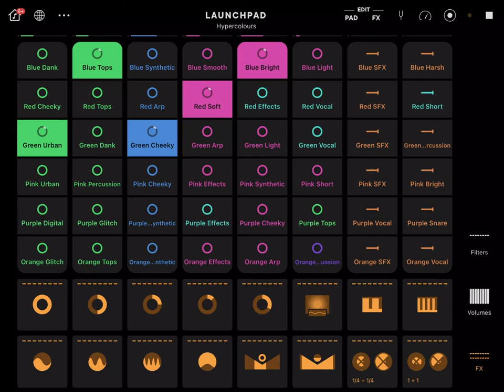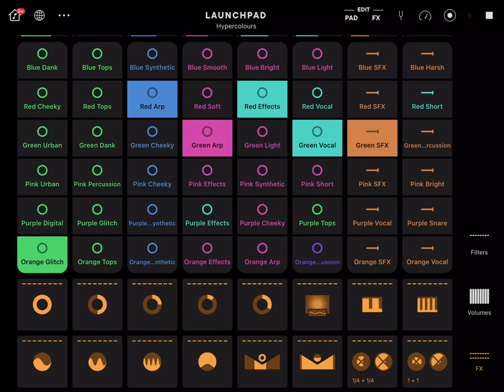TWITCH SAFE -- 1 hour of colorful AI generated music and beats